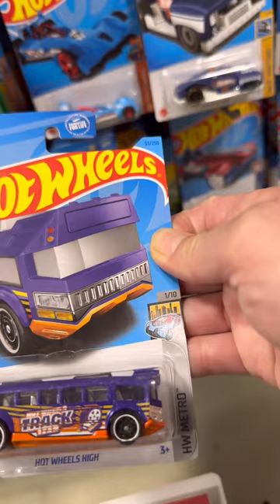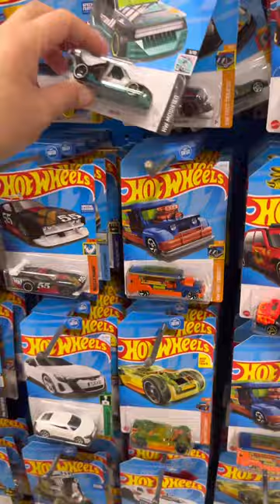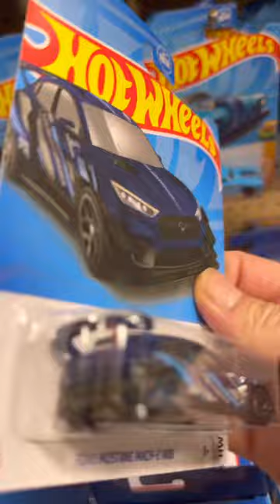Hot wheels hunt for super treasure hunt treasure hunt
hotwheels man I wish I I will find a superhero one day and when I do if I could hit 1000 subscribe, I will give it away just because I’m a nice guy

-timestamps-
00:00 - intro
03:55 - end